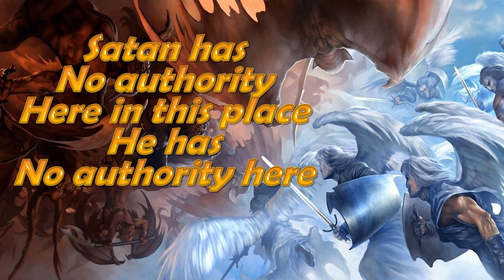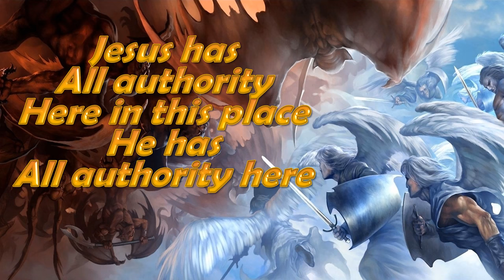Mighty Warrior - Hosanna Music (with Lyrics)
For more Prayer, Worship and Praise Songs

Artist: Hosanna Music